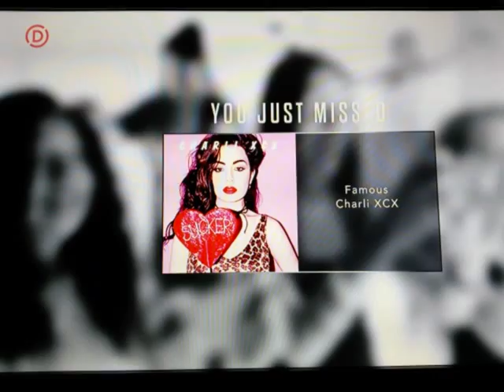FC: Famous ( Rokit - GHL - PS4 ) 152,370 pts ???% Expert Vocals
This song is so LOL (and easy to sing).